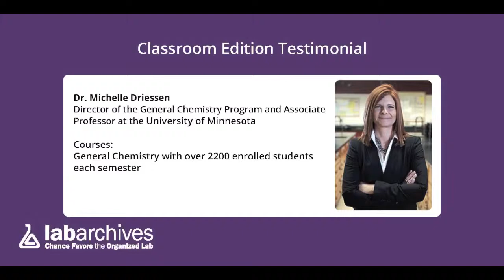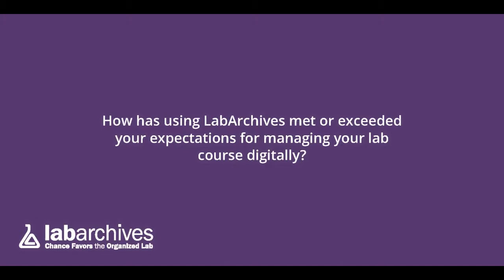Classroom Edition - Michelle Driessen Video Testimonial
​Dr. ​Michelle Driessen, Director of the General Chemistry Program ands Associate Professor at the University of Minnesota completes a video testimonial concerning LabArchives Classroom Edition.